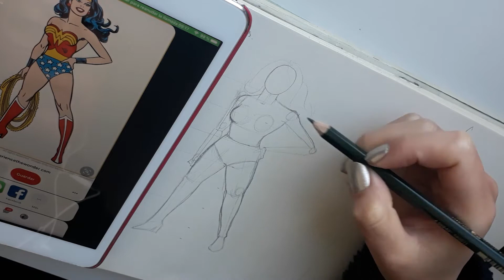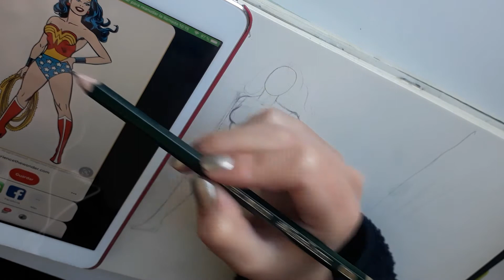Video III: Dibujo básico de la figura humana. Definiendo la forma del cuerpo.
En este video trabajaremos definiendo el cuerpo sobre las líneas guía y estructuras realizadas en el video pasado. Ten paciencia y observa muy bien tu imagen de referencia!